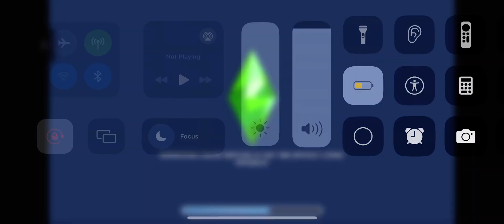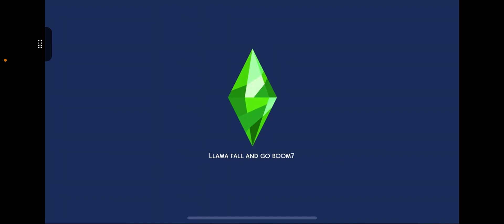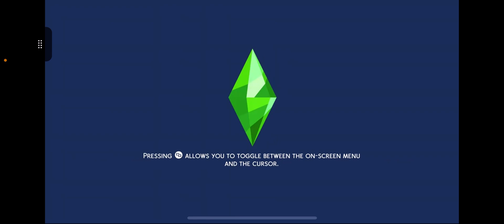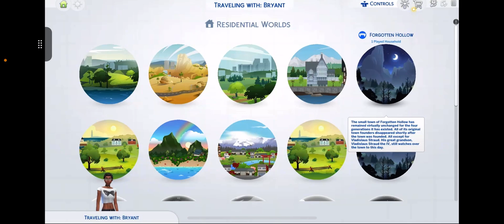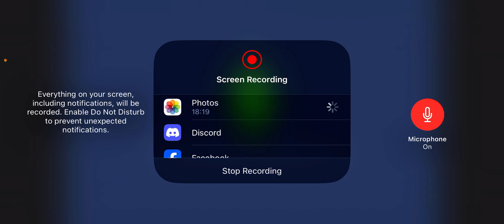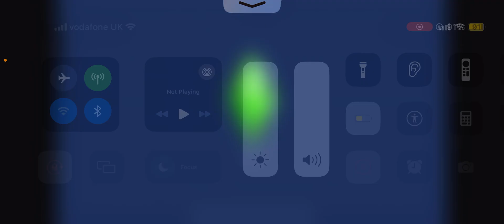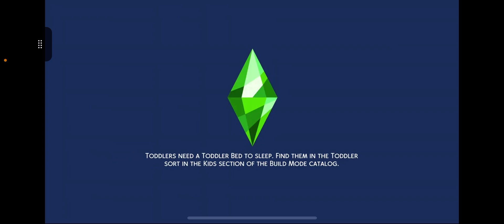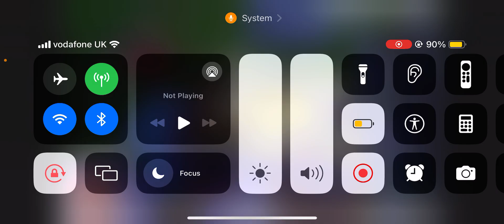Sims 4: The Original Series: Episode 39: Hidden Babies